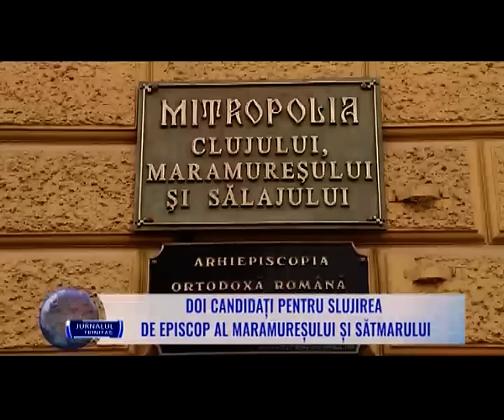Doi candidați pentru slujirea de Episcop al Maramureșului și Sătmarului